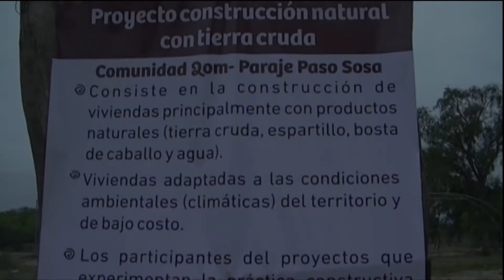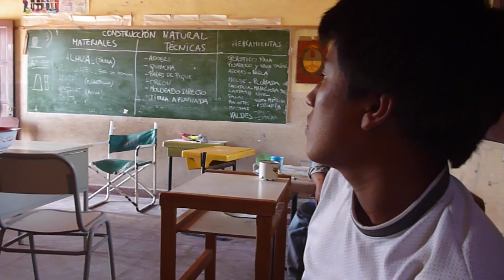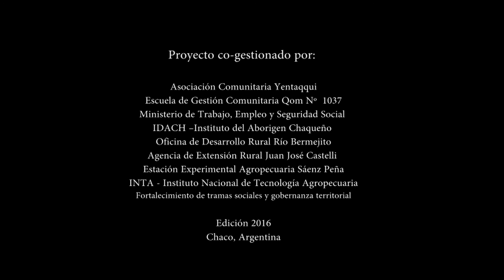Construcción natural de una cocina con tierra cruda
Proceso de sistematización de la experiencia: Autogestión comunitaria para el mejor vivir (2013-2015). Comunidad Paso Sosa, Impenetrable, provincia de Chaco.